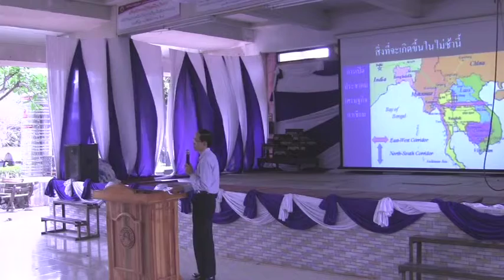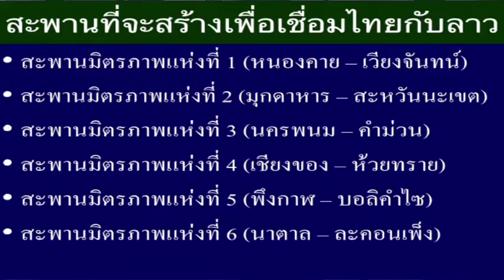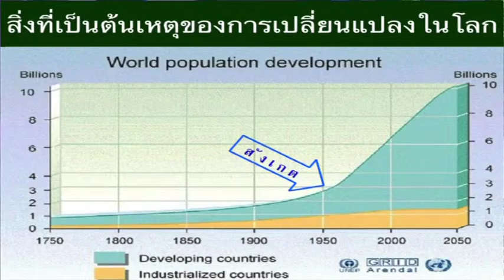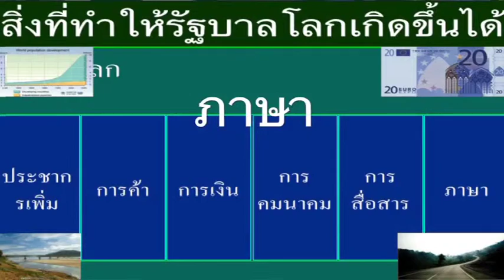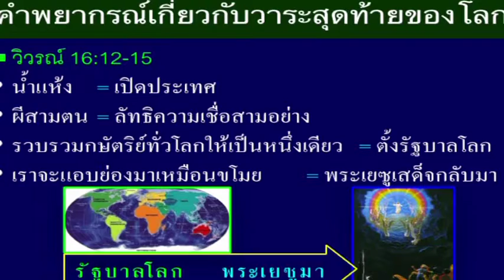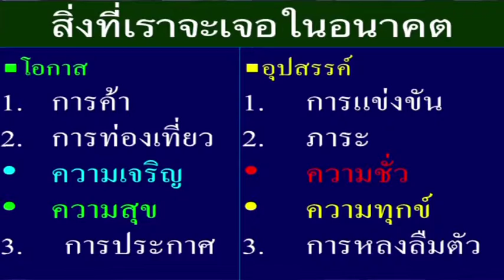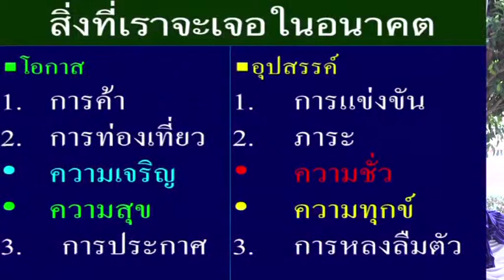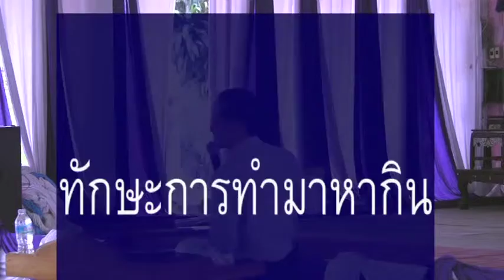XF. Xais X. Faj "Dab tsi yuav tshwm tuaj 1" VTS 01 1